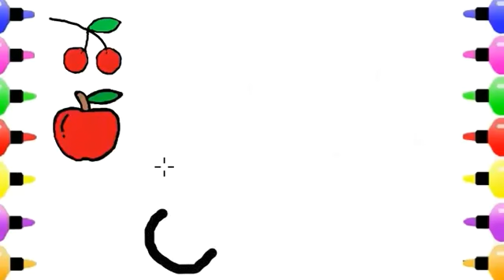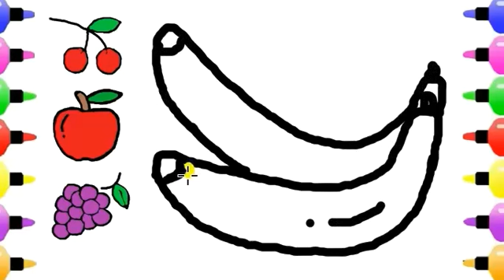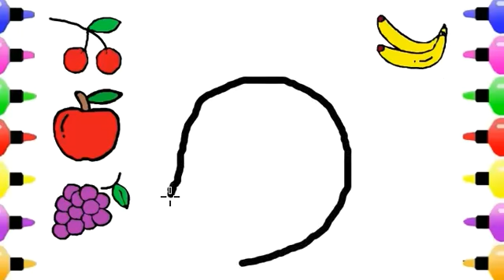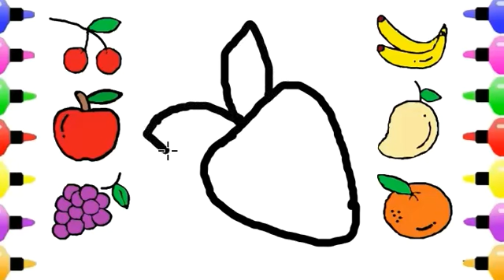100 fruits coloring | 1 to 7 | Part #1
100 fruits coloring 1 to 7 part #1
Seven fruits coloring